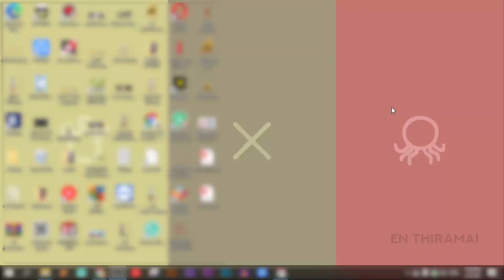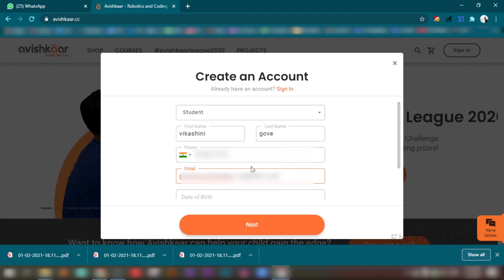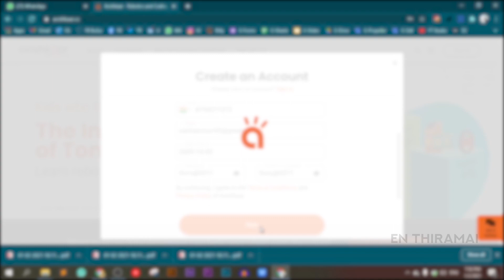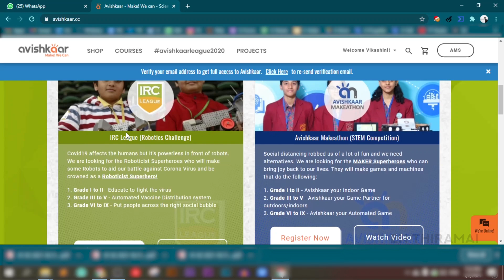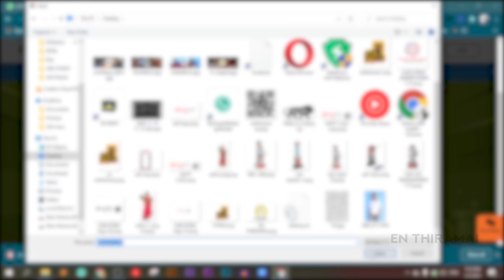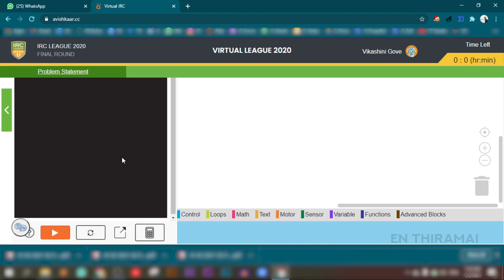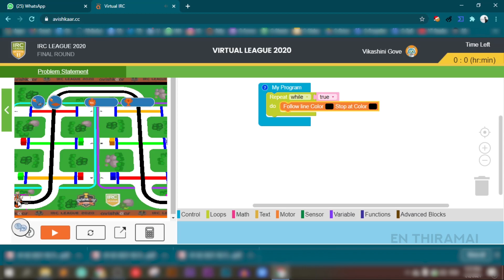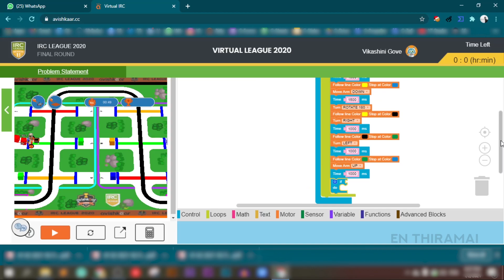AVISHKAAR LEAGUE SEASON 11 | Registration & IRC Programming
In this video, we'll be discussing the Registration for the upcoming AVISHKAAR LEAGUE SEASON 11. As usual, the IRC League programming will be handled. Join us in the chat room to have a chat and ask any questions you may have!

The AVISHKAAR LEAGUE SEASON 11 is quickly approaching, and it's time to register! In this video, we'll be discussing the Registration process and providing information about the IRC League programming. Be sure to join us in the chat room to ask any questions you may have!